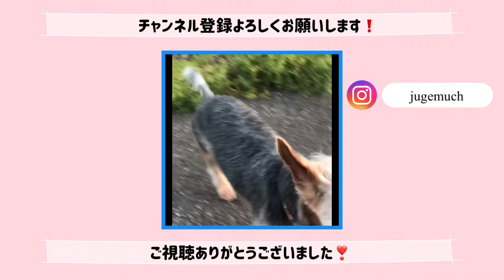飼い主の送迎が塩対応なヨークシャー・テリア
塩対応には理由があります